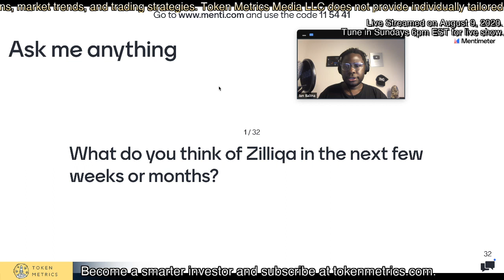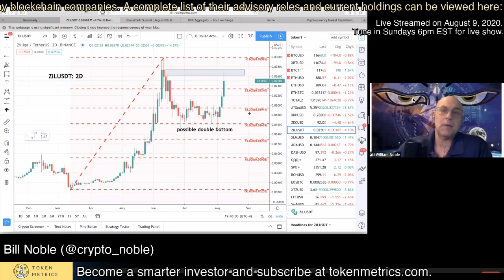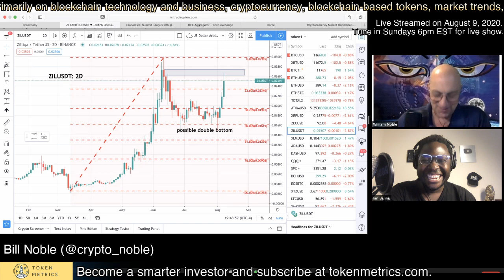Zilliqa Price Predictions | Zilliqa Coin Technical Analysis | Token Metrics AMA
Zilliqa price predictions.

Zilliqa coin technical analysis.